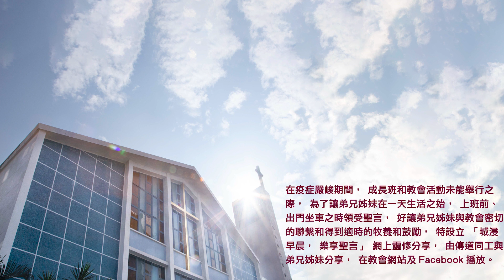20220926城浸早晨，樂享聖言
分享：李嘉焯傳道
經文：詩篇第92篇1-15節